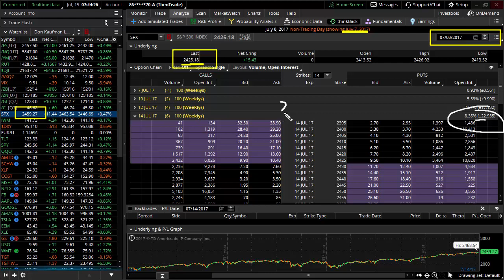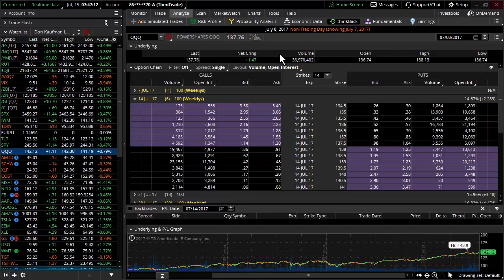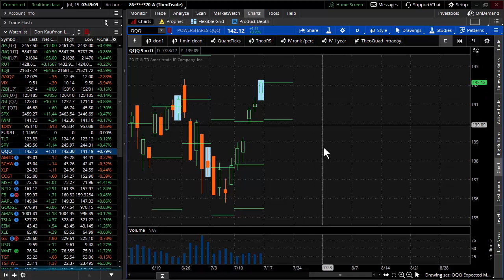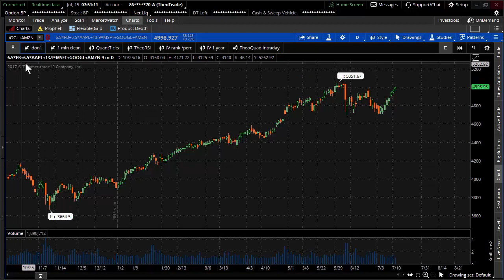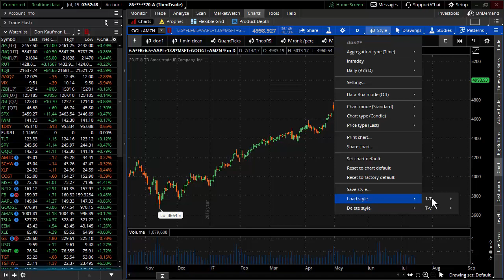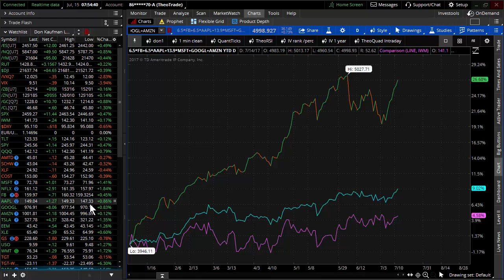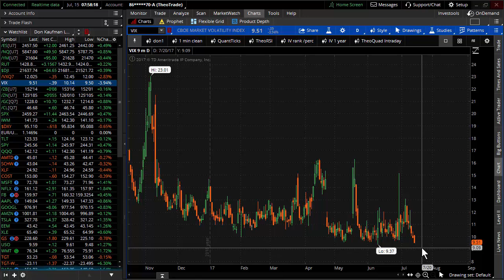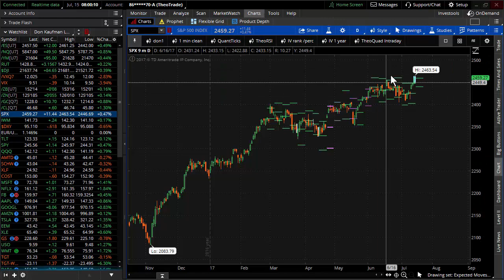Opportunity in the Midst of a Relentless Rally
Stocks explode higher surpassing the expected moves for the SPX and Nasdaq for the week.  In tonight's video we explore what's driving the market higher and what are the opportunities.  Watch this crucial weekend video update to find out...

Live in person Trader's Retreat in Scottsdale, AZ PLUS TotalTheo 12 month program